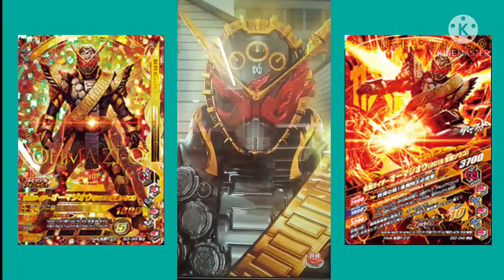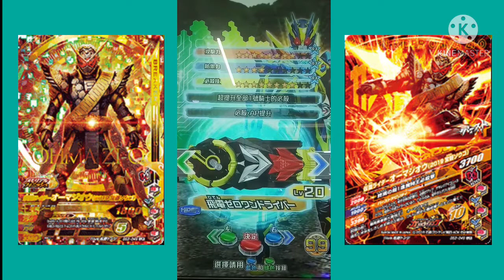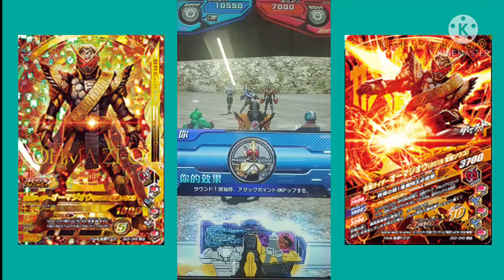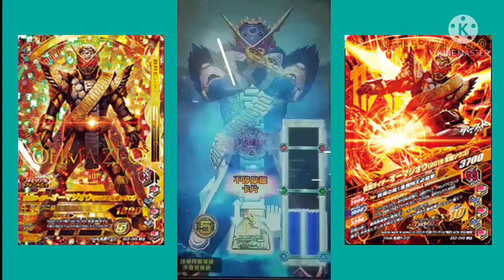[GRZ] BS3-049 LR OHMA ZI-O試用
BS3-049

表面技能：
若此卡牌放置在中間時,毎回合、只限該回合,攻撃・防禦・必殺兩倍,AP＋20
若此為第3名派出的角色時,若隊伍中其餘兩名騎士的屬性與此卡牌不同,AP＋15,技術比拼槽上升

burst技能：
發動burst時,將根據對手全體的防禦提升必殺；激烈圖示＋3
此外,若對手隊伍含有平成騎士時、只限該回合,對手的替身防禦封印
xxxxxxxxxxxxxxxxxxxxxxxxxxxxxxxxxxxxxxx

也可以追蹤我的ig: joshua_cheung_333